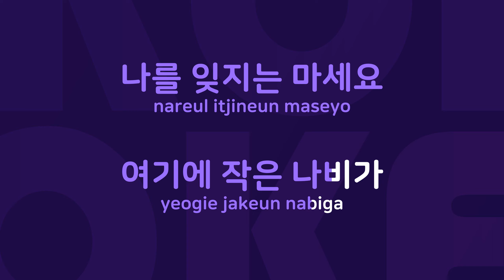작은 나비 : Originally Performed By 장은아 Karaoke Verison